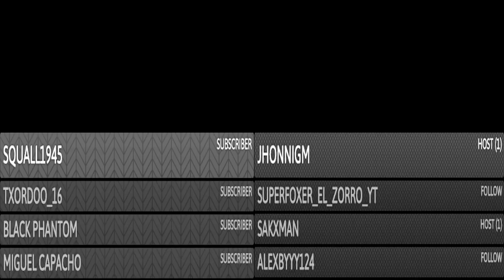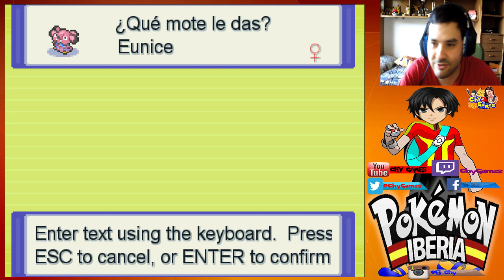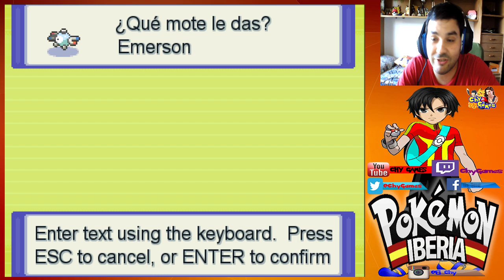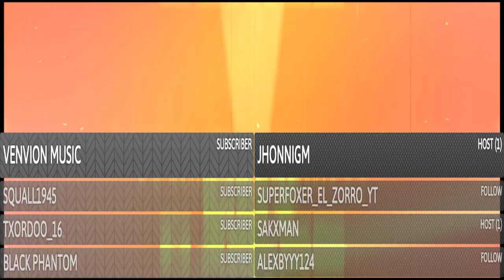DIRECTO: "¡Apatrullando la ciudad con mi amigo Torrente!"- Pokemon Iberia #2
La serie de Pokemon Iberia es posible gracias a su creador @pkmntitan y todo su equipo, cuyo trabajo ha hecho que podamos tener el juego completo. Créditos para ellos.

Podeis dejar comentarios en este enlace para que salgan en la pantalla del directo:

Cada sala tendrá una contraseña, la cual pondré en el chat, estad atentos, porque los primeros en entrar, se quedan.

SALAS MK7:
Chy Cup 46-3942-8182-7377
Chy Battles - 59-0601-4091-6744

Podeis convertiros en patrocinadores y ayudar al canal en Youtube Gaming dandole a "patrocinar" en este enlace:

Podrás comprar un montón de juegos en Instant Gaming, animaros si se os antoja algún juego concreto:

Agregadme a Skype:
Chynamandz

Os espero en Ask también:
ask.fm/ChyGames

Comunidades de Mario Kart del canal:

-Chy Cup
-ChyBattles